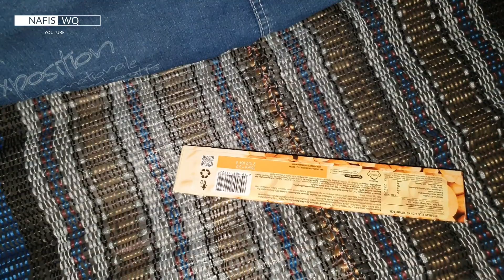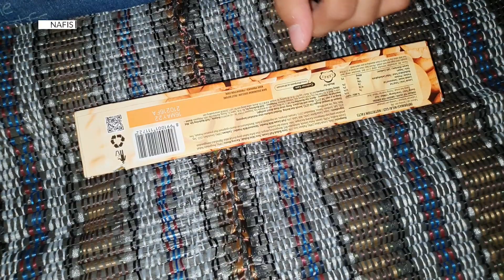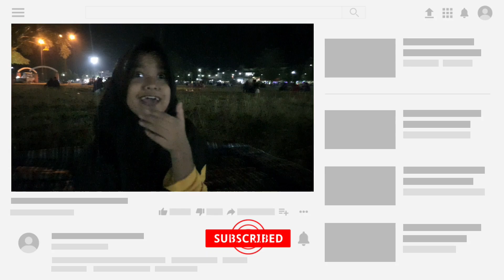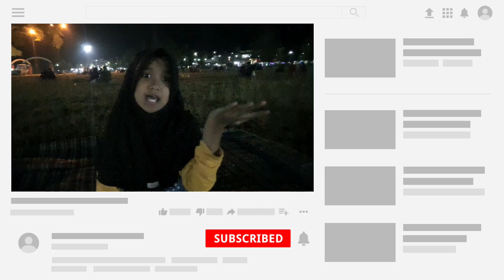ADA YANG ANEH? SILVERQUEEN CHUNKY WHITE CHOCOLATE (Malam Di Alun2)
Coba guys lihat apa ada yang aneh video ini? nafis malam malam makan SILVERQUEEN chunky White chocolate enak banget di alun alun kebumen

🧑‍💻 CHANNEL AYAH : @Santoso Mwbers @Mr Gretz @Music Korg

🎞 TONTON VIDEO NAFIS LAINYA DI BAWAH